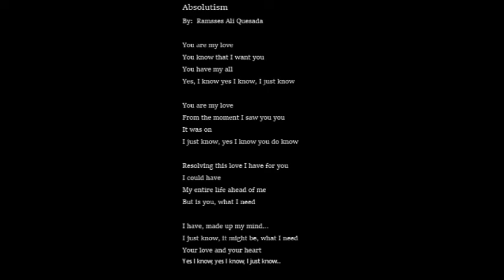Moonlight 3 by: Ramsses Ali Quesada (Sound Dipper)